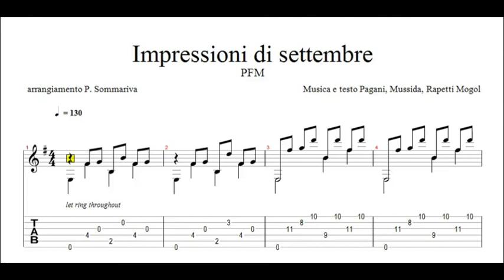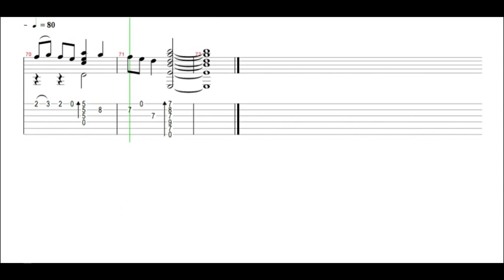Impressioni di Settembre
Mio arrangiamento per chitarra sola del celebre brano della Premiata Forneria Marconi. E' una mia libera interpretazione con tecnica finger picking